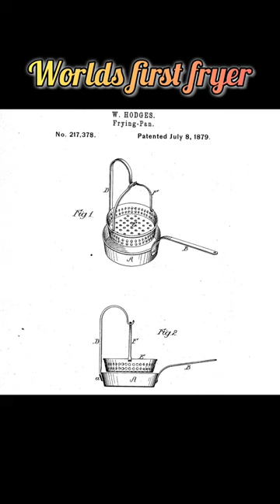The New Fryer patented by W. Hodges in 1879. 145yo steel skillet restored!! World's first fryer!!!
The New Fryer was Patented in 1879 by William Hodges and was his first version of the World's first deep fryer!  After a few years he started making the Handy Fryer.  This pan was pretty rusty and was covered in crud.  At the end of the pan the holder for the neck was so full of crud that it bent the lip and I had to drill out the carbon.  I wish it had the neck and the basket, but still a great find!